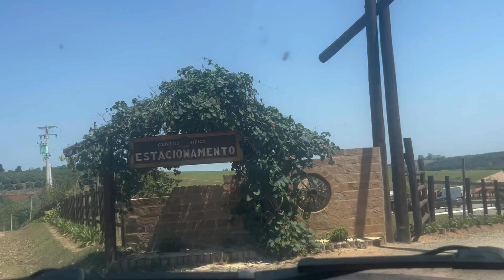Fui fazer um TOUR NA CIDADE / fui a fábrica de chocolates / um pouco do Parque Carlos Botelho / Vlog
vem comigo pra esse vídeo gostoso onde fui fazer um tour na minha cidade.